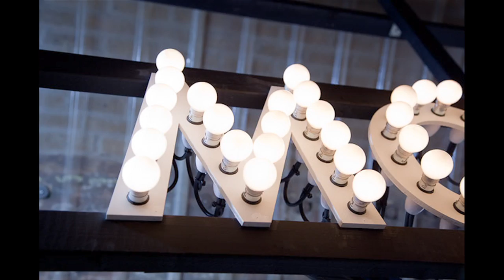JAMIE CULLUM - MOMENTUM - MAKING THE COVER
A behind the scenes look at making the album cover for Jamie Cullum's new album Momentum.